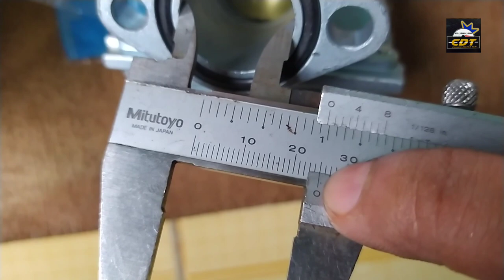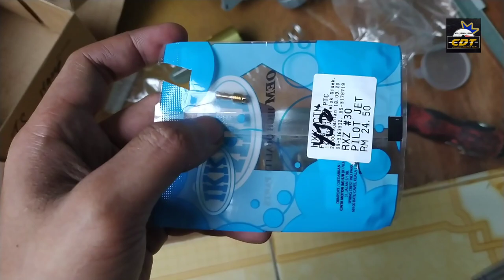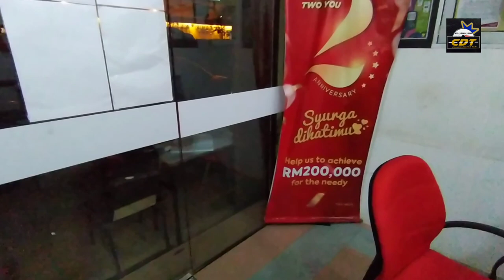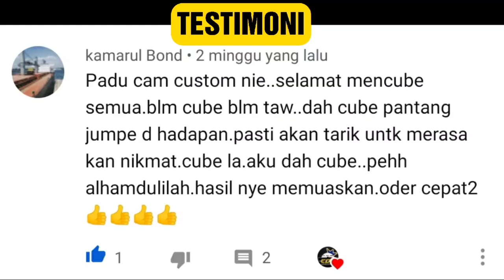EX5 KABURATOR POWER TS 125 SAIZ 25MM